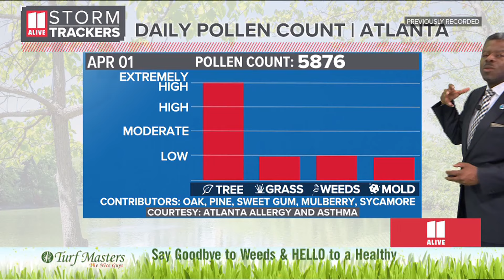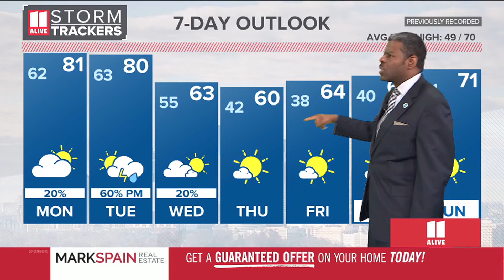Search for suspect in Walmart Fayetteville shooting | Top headlines for Atlanta news on Monday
Here are the top morning headlines in Atlanta on Monday, April 1. 11Alive is Where Atlanta Speaks. We believe that news shouldn’t be a one-way conversation, but a dialogue with you. Join in, share your thoughts and connect with new perspectives.